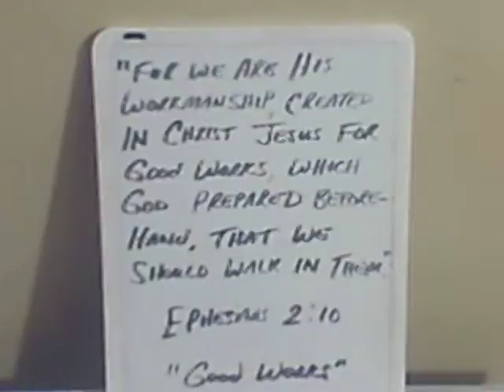good works-6-29-10 001.AVI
"For we are His workmanship, created in Christ Jesus for good works, which God prepared beforehand that we should walk in them." Ephesians 2:10